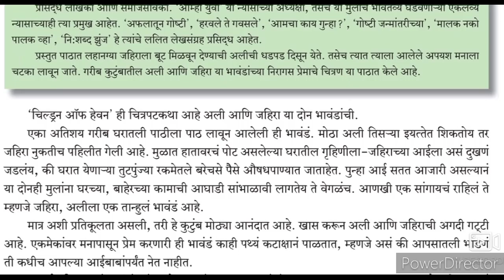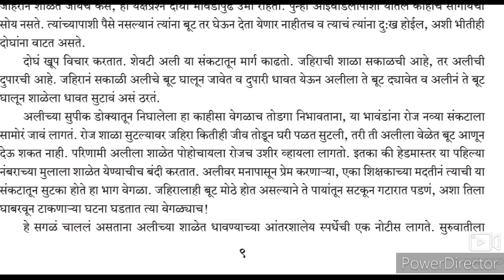10th STD Marathi composite Ch 4 Children of Heaven Part-1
This video gives us brief information about the chapter no 4 Children of Heaven written by Renu Gavaskar. It also gives basic information about the writer. The chapter is based on a script of the movie with the same title.
This is the Part-1 of the 10th STD Marathi composite Textbook Urdu medium state board Maharashtra.
sirabdulsattarkhan YouTube channel.
xth Marathi Aantar Bharti Composite Urdu Medium Children of Heaven चिल्ड्रन्स ऑफ हेवन